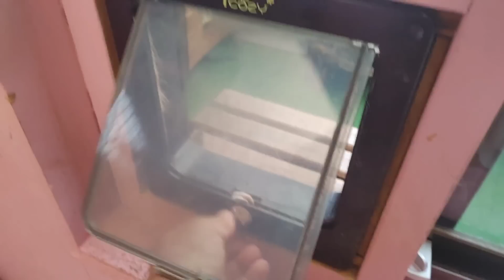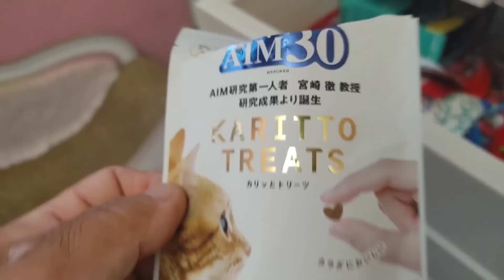台風7号がポンハウスに接近！